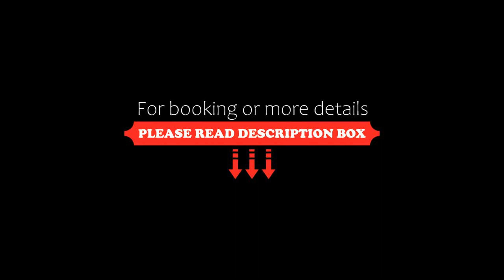Mercure Jakarta Kota, Jakarta, Indonesia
About Property:
Located in the central business district of Jakarta is the Mercure Jakarta Kota (formerly Mercure Rekso Hayam Wuruk), offers cosy accommodation with free internet access near several shopping options.
Just 30 minutes from Soekarno-Hatta International Airport, Mercure Jakarta Kota is just 10 minutes away from Mangga Dua Mall and Glodok Electronic Shopping Centre. It is also near the Presidential Palace and Batavia Old Town.
Rooms are furnishe...
Property Type: Hotel
Address: Jl. Hayam Wuruk No. 123, 11160 Jakarta, Indonesia
Searching For
1. Mercure Jakarta Kota - Jakarta - Indonesia
2. Mercure Jakarta Kota - Jakarta - Indonesia Address
3. Mercure Jakarta Kota - Jakarta - Indonesia Rooms
4. Mercure Jakarta Kota - Jakarta - Indonesia Amenities
5. Mercure Jakarta Kota - Jakarta - Indonesia Offers and Deals
Audio Credit:
Track Title: Subway Dreams
Artist: Dan Henig